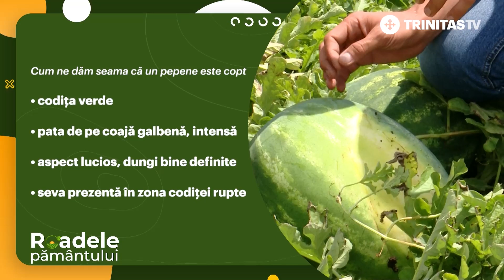🍉 Cum puteți alege un pepene copt și dulce, aflați din emisiunea Roadelepământului.